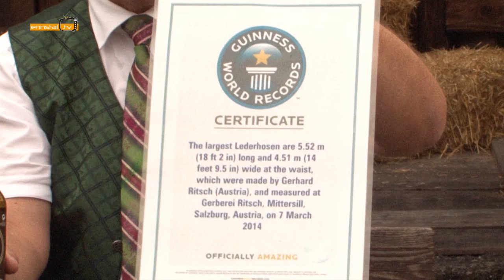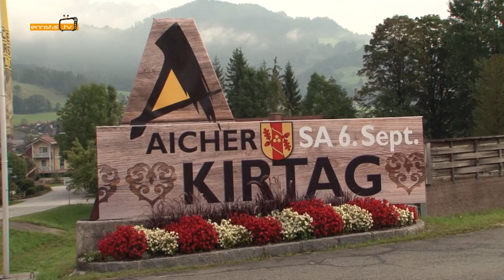Aicher Kirtag 2014